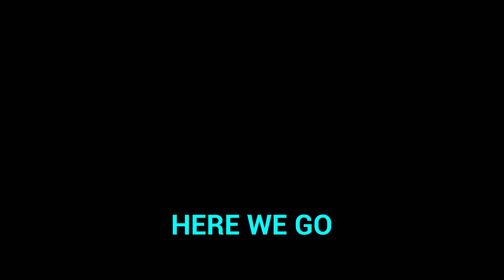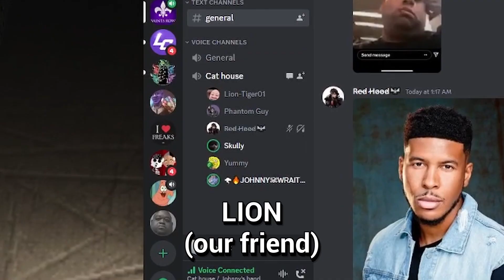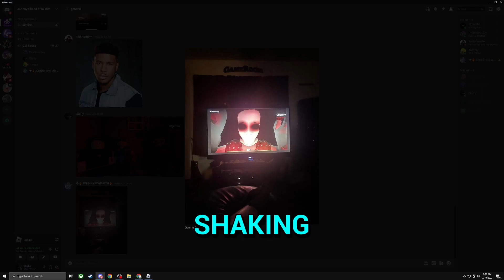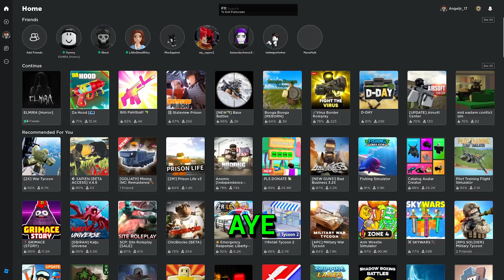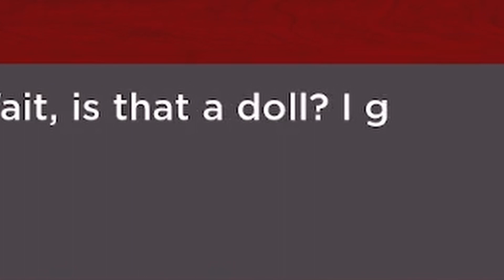I am SURE This Roblox MAP made my FRIENDS CRY. (Roblox Horror Map) - Elmira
ROBLOX HORROR MAP! My friends and I decided to play a Roblox Scary map we didn’t think much of it at first since it’s Roblox BUT I WAS WRONG! Roblox horror maps has Evolved so much! Anyways I hope all of y’all enjoyed this Roblox video, it’s a bit of of horror and some Roblox Funny moments. I might play another Roblox Horror map/ Scary map VERY SOON for some more Roblox funny moments. Once again thanks!! Roblox.
Roblox.